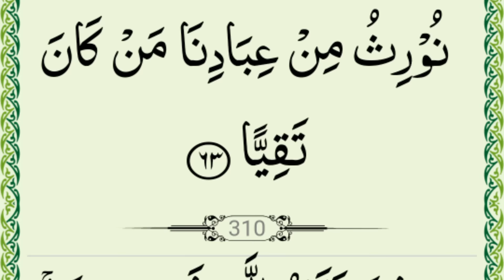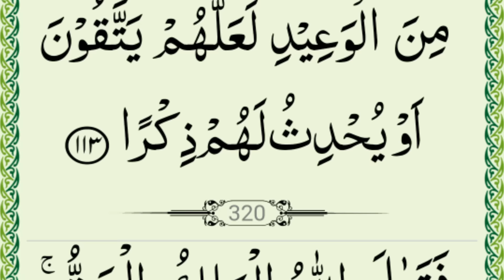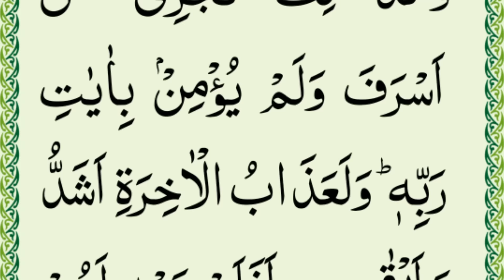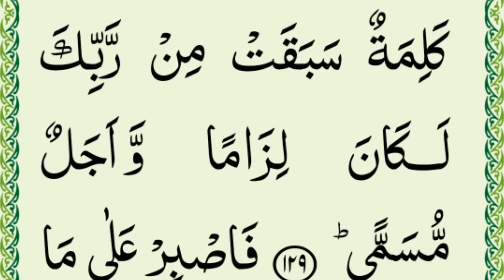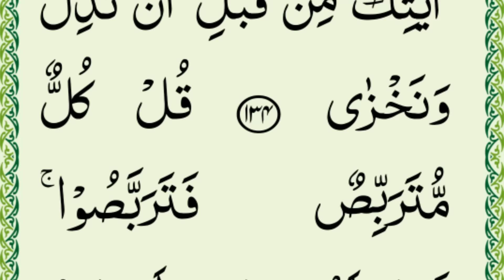Quran Para 16 Complete || para 10 Full HD arabic text || Learn Quran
Salam.

Best Surah.